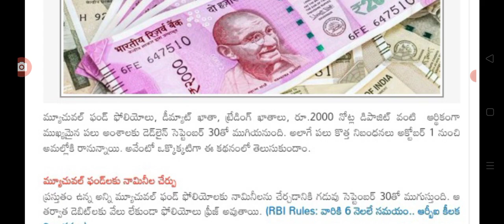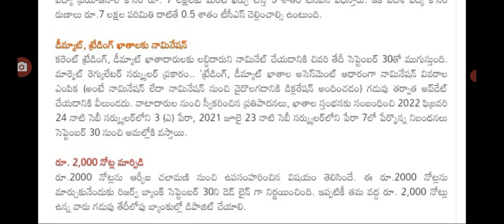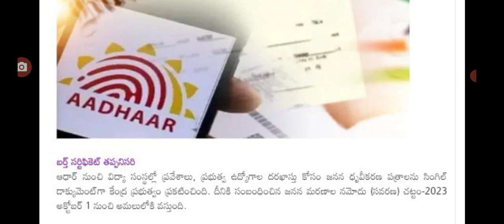అక్టోబర్ 1 నుండి కొత్తగా 6 నిభందనలు new rules for people on October month.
hello everyone today update is central Government new rules for people .@anandsocialedu